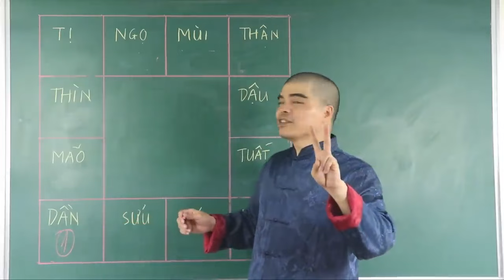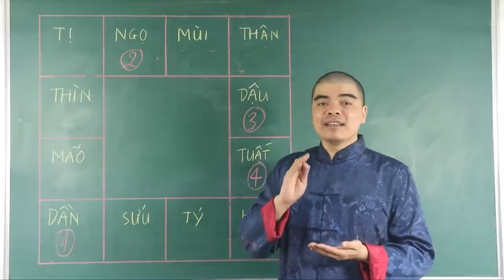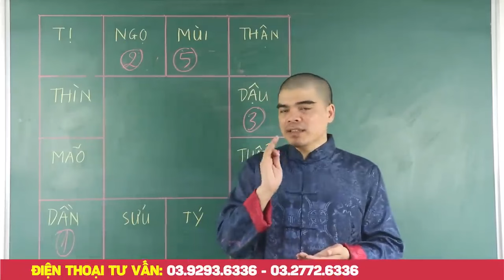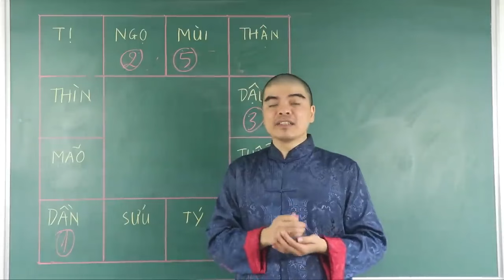Phụ Nữ 5 Tuổi Này Phúc Hậu, Đảm Đang, Giỏi Giữ Tiền, Càng Già Càng Giàu, Cả Đời Phú Quý